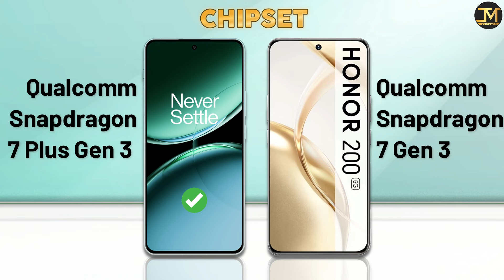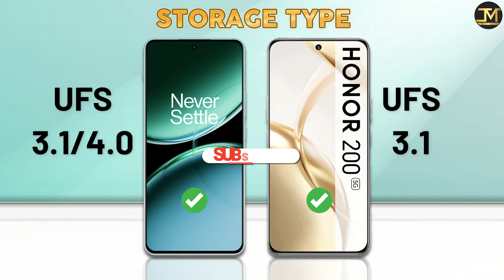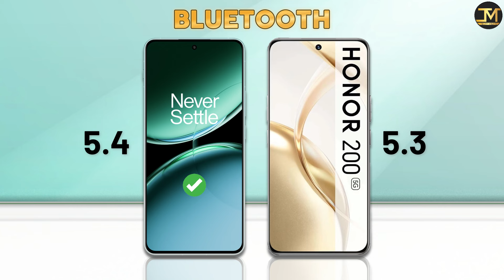Honor 200 vs OnePlus Nord 4 : Which Phone is Best❓😮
Honor 200 vs OnePlus Nord 4 comparison, Honor 200, OnePlus Nord 4,
Honor 200